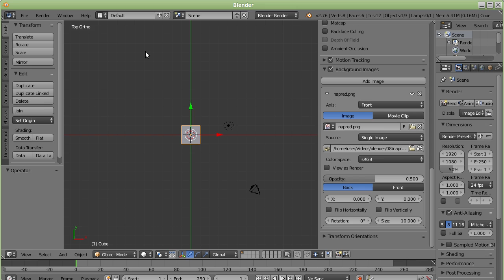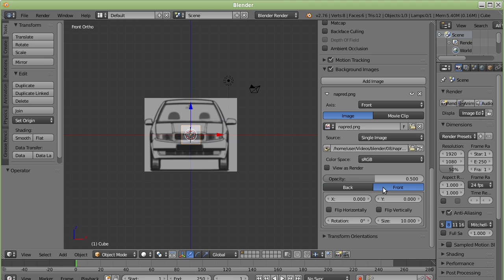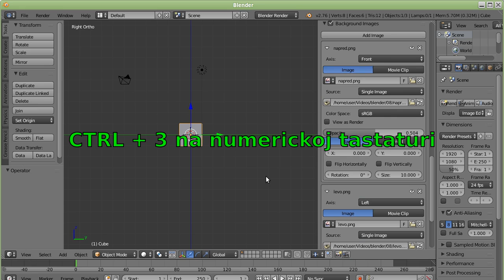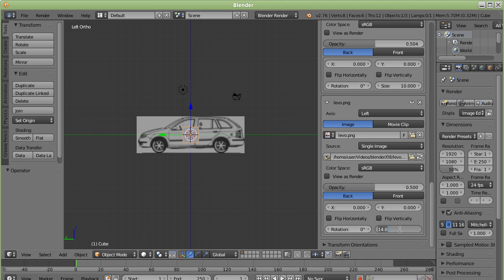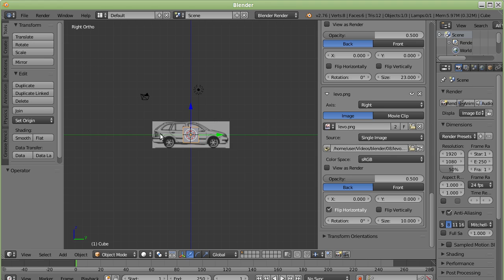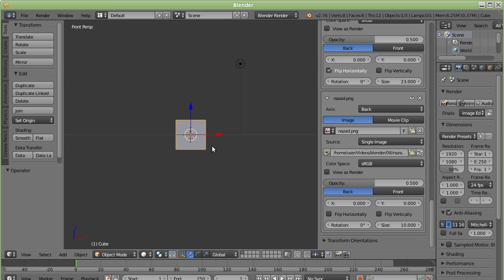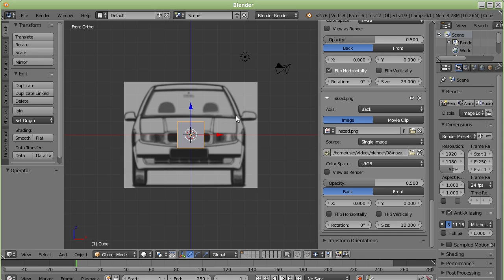Blender tutorijal 08 - Odgovor na pitanje gledaoca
U ovoj epizodi odgovaram na pitanje gledaoca.